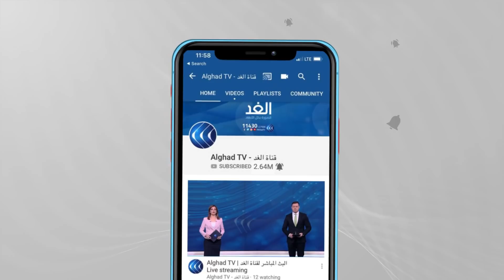رشقات صاروخية غير مسبوقة من مختلف أنحاء غزة باتجاه المستوطنات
في هذه الأثناء قامت قوات الاحتلال بضرب برج_الجوهرة في قطاع غزة، وتم تدمير المبنى بالكامل، وفي نفس اللحظة ردت فصائل المقاومة بأكثر من 100 صاروخ تجاه الأراضي المحتلة.
المزيد في تغطيتنا الإخبارية على مدار الساعة.. شاهد الفيديو